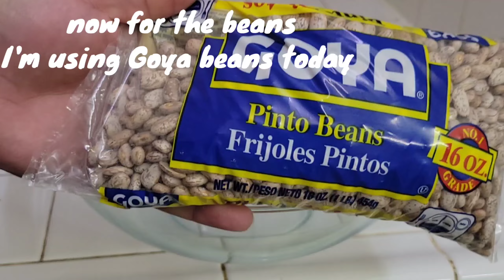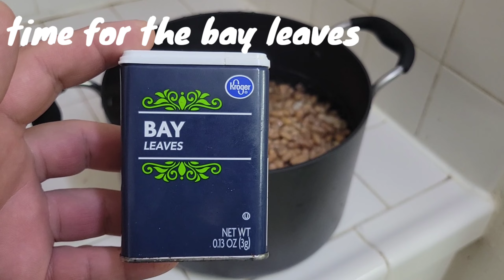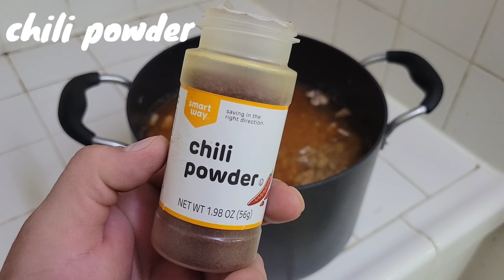How To Make The Best Homemade Beans You'll Ever Have Ditch The Can Beans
Hello,  everyone

Today, I'll be cooking homemade pinto beans. There are so many different variations of them, and I love them all.